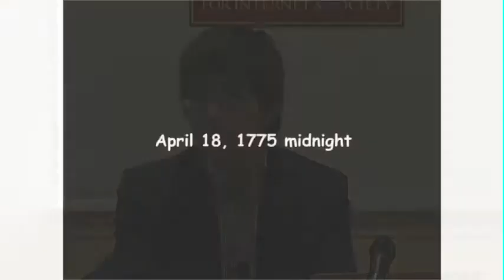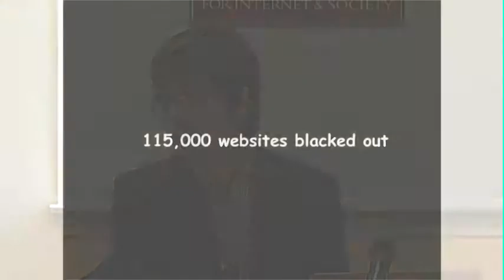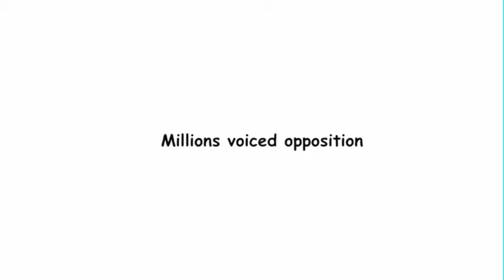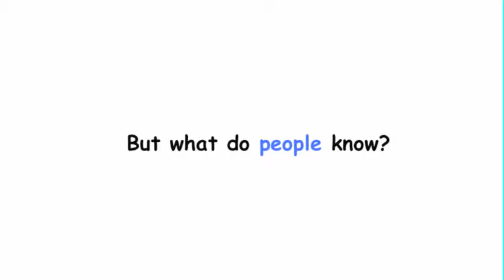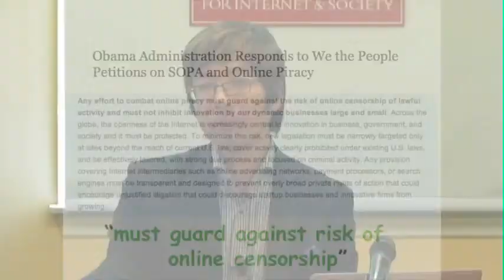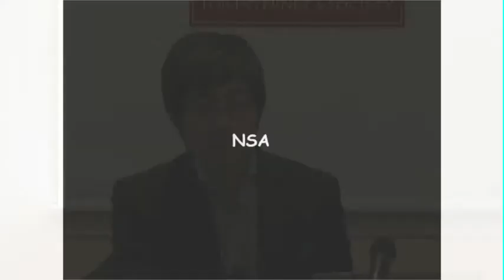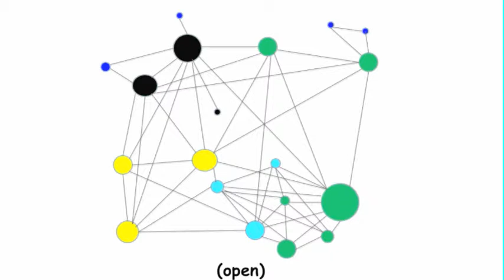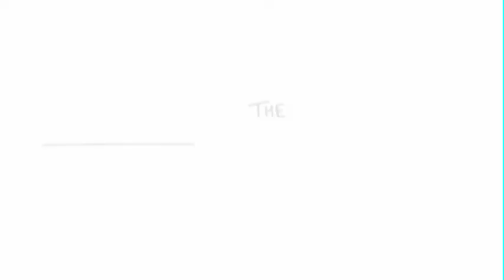Edward Lee l SOPA / ACTA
How People Defeated Hollywood & Saved the Internet: Sopa/Acta, became mainstream when people used Facebook, Twitter, other social media, blogs & websites to Organize & Launch protests.  Edward Lee: How they were able to defeat money, politicians, Hollywood, and the copyright lobb?